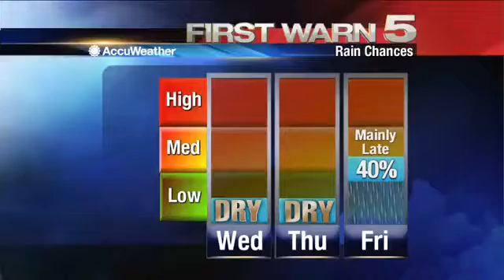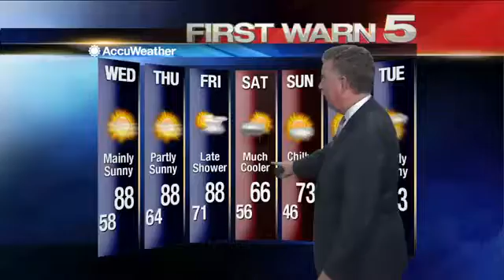Tuesday's Weather - 10 p.m.